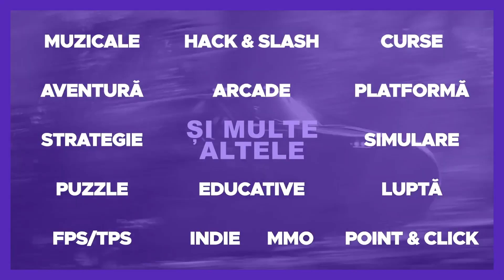PUBG SOLO cu TRYHARDERII!